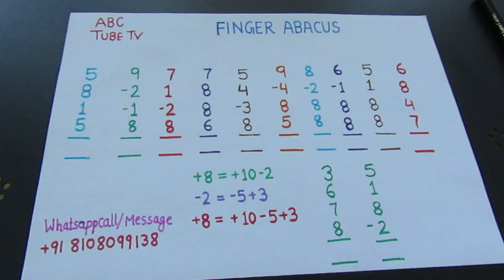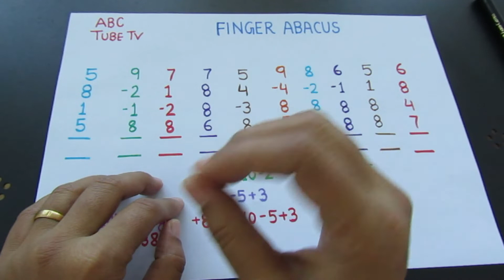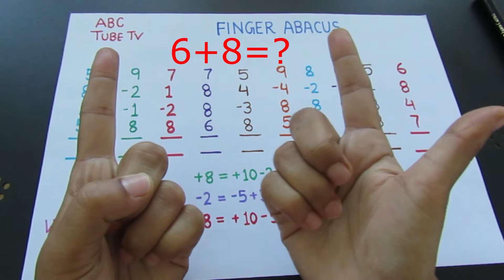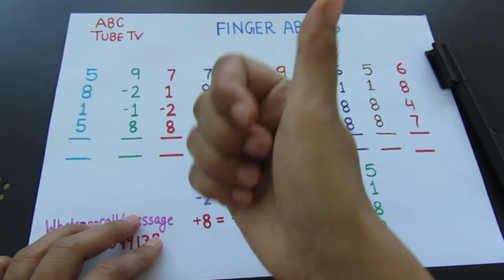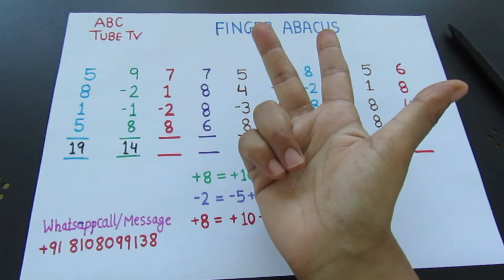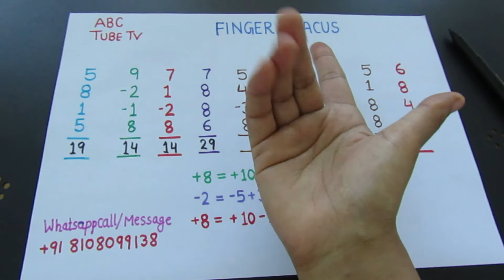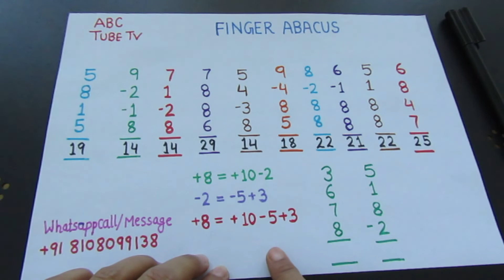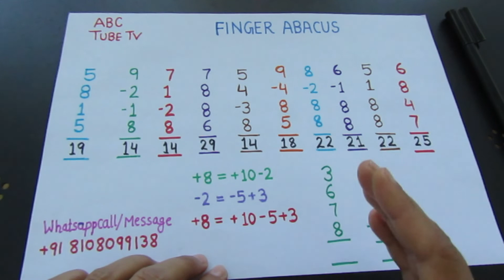Abacus-Finger Abacus-How and When we have to apply combination friend formula+8=+10-5+3- ABC Tube TV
Abacus-Finger Abacus-How and When we have to apply combination friend formula+7=+10-5+2- ABC Tube TV

Hi friends, in this video we will learn what the combination formula is in an abacus and how and when we apply the combination formula while we do calculations with a finger abacus.